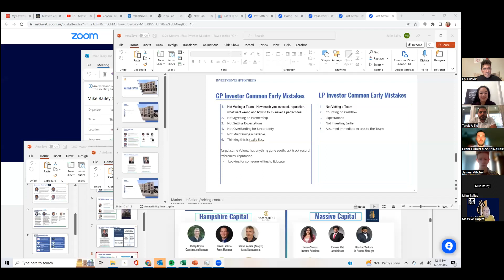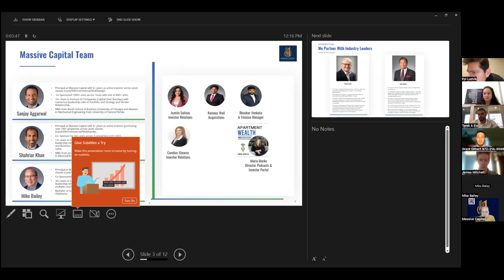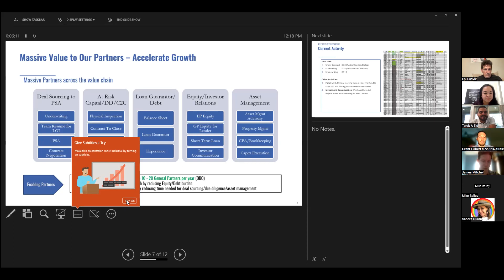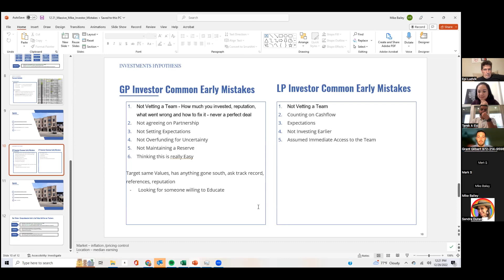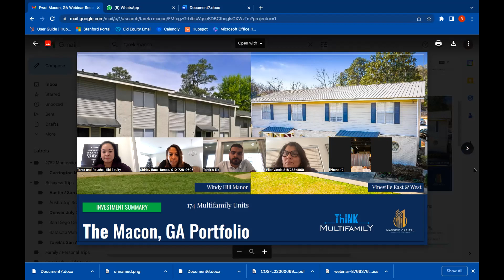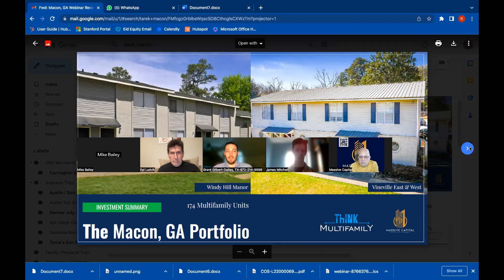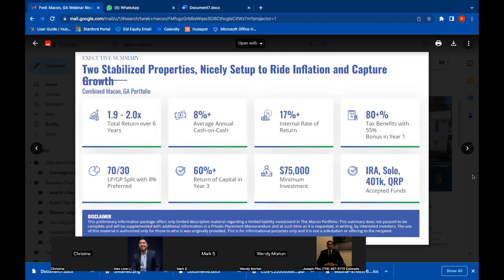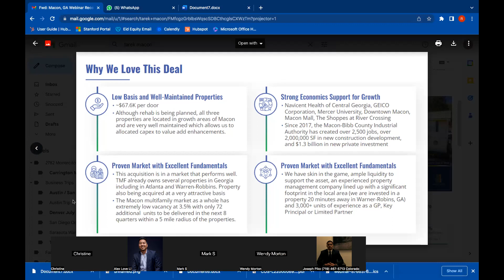Dec 29, Q&A / Networking with Mike Bailey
Michael "The Legend" Bailey joins us on this Q&A call to answer questions of beginner investors. This call is jam packed with wisdom and advice specifically for those starting out.